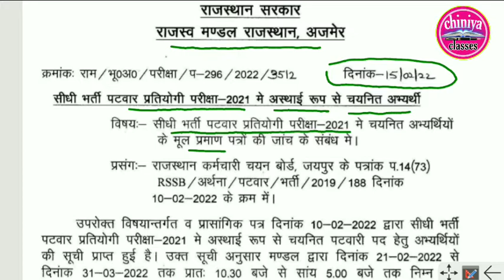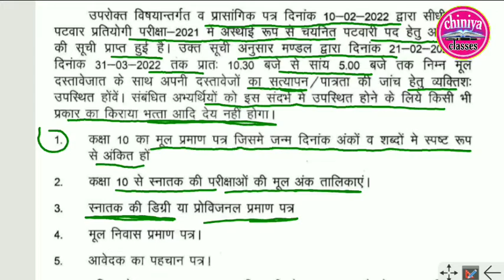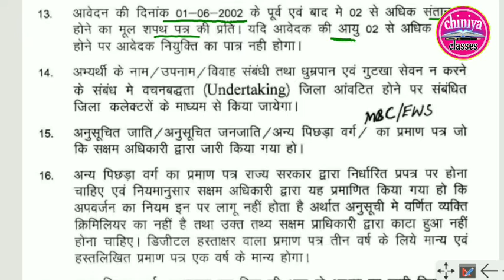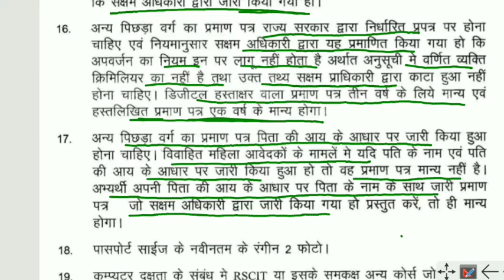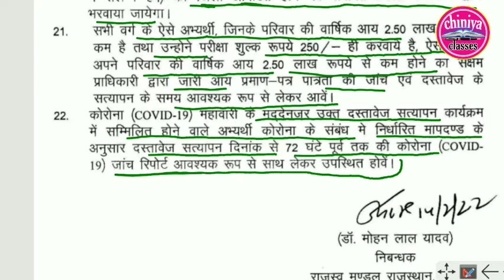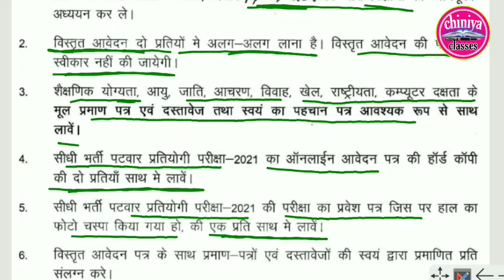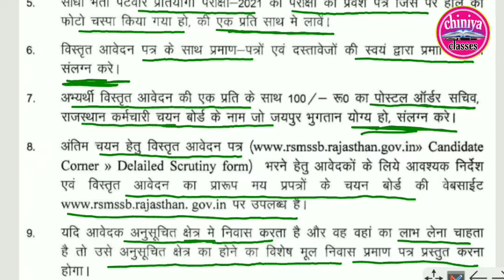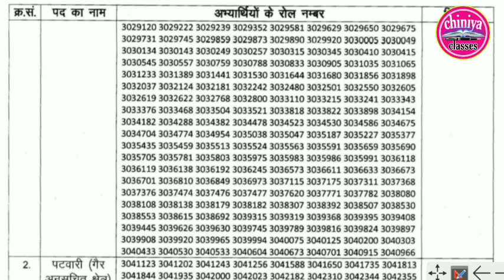patwar document verification date। patwar document for verification। rsmssb patwar news today।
for official notification  pdf
ग्रुप को ज्वाइन करें

rpsc, rsmssb, patwari exam result 2021, patwari exam, rajasthan vaccancies update 2021, patwari documents, documents verification, government exams 2021, vanrakshak bharti 2021, vanpal syllabus 2021, vanpal bharti 2021
 Patwari exam result news, patwari cut off, sharma reasoning classes, patwari, vanrakshak, vanpal, gramsewak, forest guard exam 2022, forester exam 2021
documents, how to download aadhar card, patwari exam cut off, cut off 2021
rajasthan patwari merit list